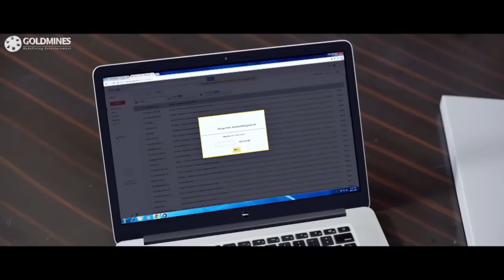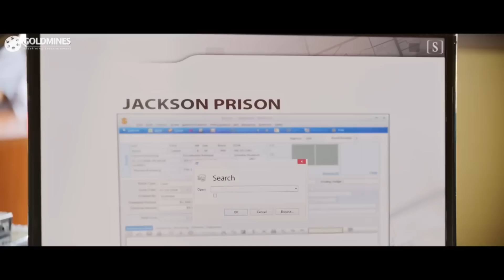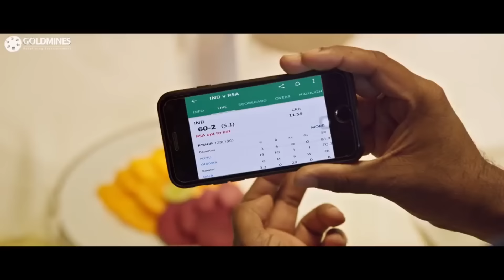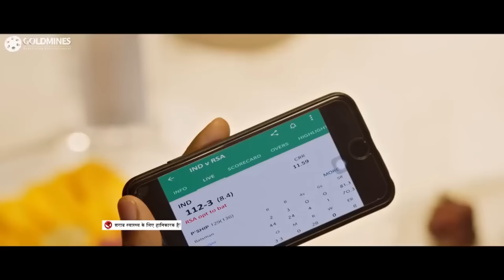रवि तेजा ने सारी बाजी जीत लीऔर सब देखते ही रहे गए l Amar Akbhar Anthoni l Part - 02 l Ravi Teja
A man suffering from Dissociative Identity Disorder has to take revenge against four businessmen for the murder of his family while his past confronts him in the form of his childhood love.

Movie:- Amar Akbhar Anthoni (Amar Akbar Anthony)
Starcast:- Ravi Teja, Ileana D'Cruz, Vikramjeet Virk, Abhimanyu Singh, Sunil, Sayaji Shinde, Raghu Babu, Vennela Kishore, Jaya Prakash Reddy, Srinivasa Reddy.
Directed by: Srinu Vaitla